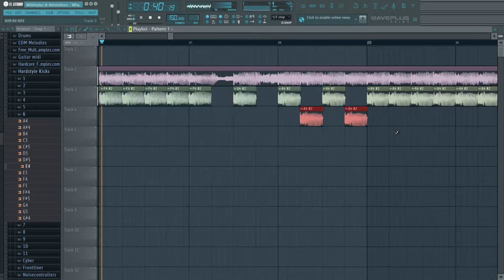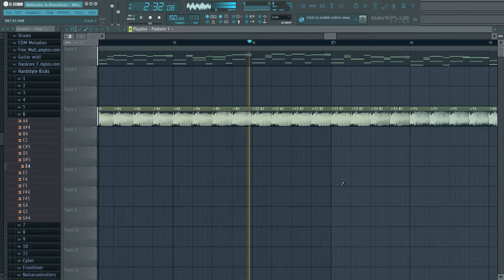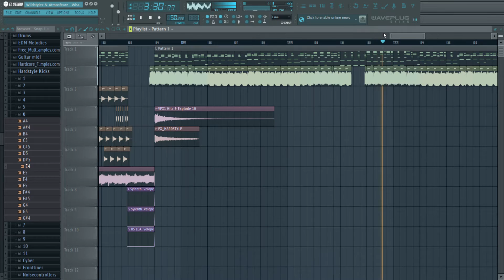Wildstylez & Atmosfearz - What It's Like COVER IN FL STUDIO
This is a cover of Wildstylez & Atmosfearz - What It's Like

 Leave a comment about which one you want to hear!